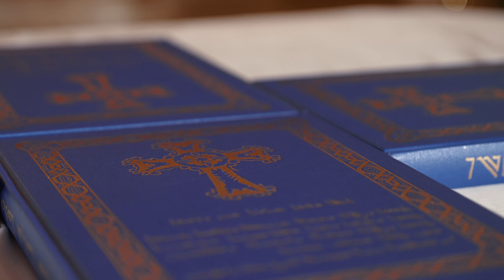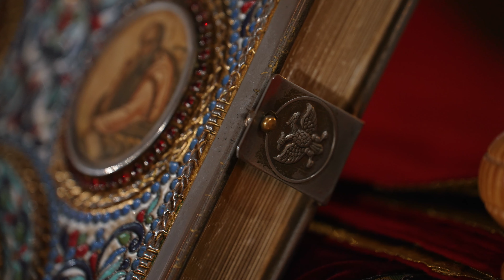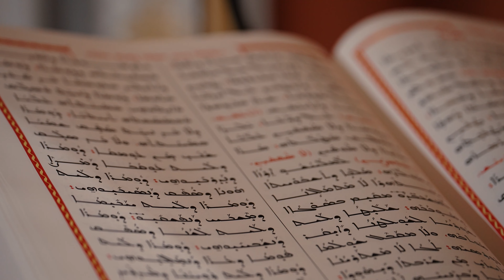Christmas Charity Concert 2022 - Paderborn, Germany - SOS Save Our Souls 1915 e.V. (4k, 93 min.)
SOS Save Our Souls 1915 e.V. Christmas Charity Concert
Sonntag, 18. Dezember 2022
Mor Aho Kirche Paderborn, Germany

SOS-Spendenkonto
Empfänger: Save Our Souls
Bank: Sparkasse Gütersloh
IBAN: DE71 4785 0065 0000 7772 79
BIC: WELADED1GTL
Verwendungszweck: Spende

Moderation:
Madlin Cengiz, Mattias Malki

Musiker: Martin Barman (Keyboard), Barbara (Viola), Déborah (Cello), Noémie (Harp), Léa (Viola), Chloé (Cello), Valantis Konstantinidis (Kemence), Stefanos Christodoulou (Guitar), Nikos Prizidis (Cajon)

Die Hilfsorganisation Save Our Souls - 1915.de e.V. bedankt sich bei allen Musikern, Filmern, Fotografen, Organisatoren, Sponsoren und Helfern für ihre ehrenamtliche und unentgeltliche Unterstützung.

Tracklist:
1. MCNS Music Project - Thelo Na Me Nioseis (Nikos Vertis)
2. MCNS Music Project - Matonoun oi skepsis (Konstantinos Argiros & Matthaios Tsahouridis)
3. MCNS Music Project - I mana ki prep na elep Xrusanthos
4. MCNS Music Project - Emen kai esen pi tha xoriz Xrusanthos
5. Kamil Hanna - Mschicho Ethilet
6. Kamil Hanna - Tlith Yaune
7. Kamil Hanna - It Suryoyto
8. Kamil Hanna - Etrir Bar Othur
9. Kamil Hanna - Bartho da Ture
10. Yeksa Bakircian - Hovin Mernem (I’ll Die for the Wind of the Mountains)
11. Yeksa Bakircian - Bingyol (Armenian Folk Song)
12. Yeksa Bakircian - Can't Help Falling in Love (Elvis Presley)
13. Jacob Dinc - Ahna Bnayo d´Beth Nahrin
14. Jacob Dinc - Hzelan Kukwo Bahuro
15. Jacob Dinc - It Suryoyto
16. Les 5 Sœurs - Abun d´Bashmayo
17. Les 5 Sœurs - Ebke Ebke
18. Les 5 Sœurs - Premier mouvement. Deux pièces dans le style ancien de Cesar Espejo
19. Les 5 Sœurs - Wa Habibi de Fairuz
20. Les 5 Sœurs - Ave Maria de Caccini

1. Speedlog
2. AJM
3. Aram Juwelier
4. Familie Aslan Afrem-Barsom (Duisburg)
5. KFZ-Sachverständiger Videl Elias
6. Familie Malke Be Shea (Paderborn)
7. NF Bau
8. Snacks bei Chris
9. Ninos Natursteine
10. Syrisch-Orthodoxe Kirchengemeinde St. Schmuni & St. Barbara Duisburg
11. Suryoye Ruhrgebiet
12. Mzizah News
13. St. Johannes Delmenhorst
14. IVS Malki